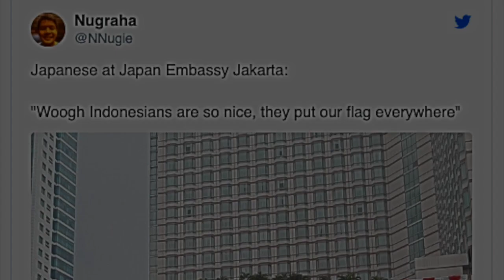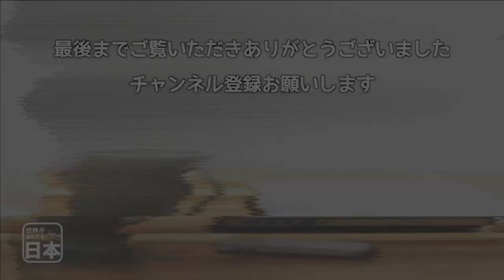日本が占領してた頃の記憶がフラッシュバックしたか！インドネシアの街を見た日本人の一言が海外で大ウケｗ 海外の反応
【海外の反応】衝撃！インドネシアでついに…「これが民度の違いだ…」日本との差に落胆するインドネシアの人々【日本人も知らない真のニッポン】

【衝撃】国際会議で日本を非難した韓国代表に対し、インドネシア将軍が放った一言が…！【日出づる国TV】【日出づる国ちゃんねる】